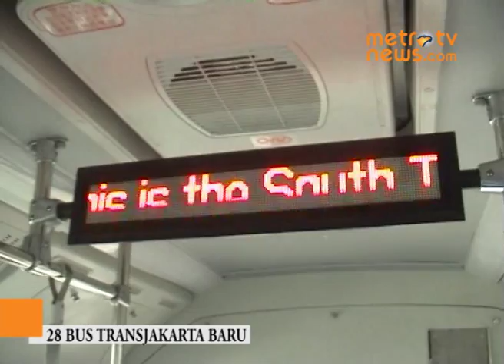Inilah 28 Bus TransJakarta Baru dari China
Jakarta: Sebanyak 28 armada bus gandeng dengan panjang 18 meter tiba di dermaga 201 Pelabuhan Tanjung Priok, Jakarta Utara, Sabtu (7/12) siang. Pengiriman bus yang berasal dari China ini memakan waktu 10 hari.